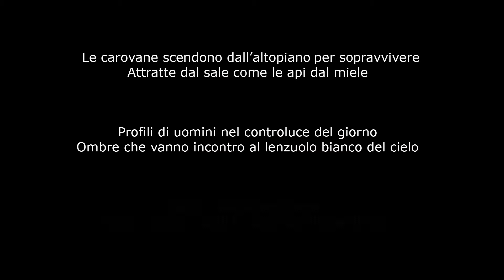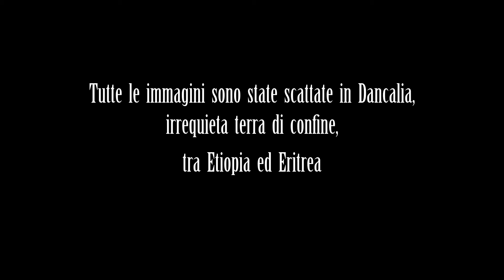GIULIO GILLI - L'ultima carovana del sale